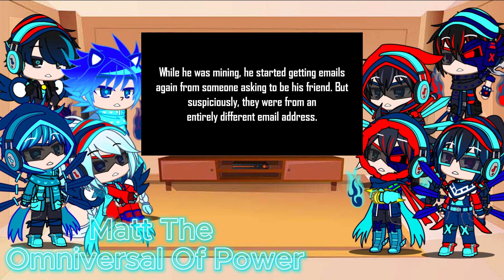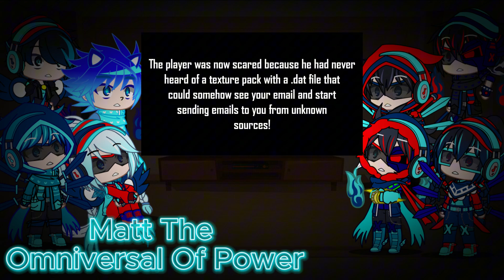GachaTuber Squad React to If Something Lurks in Your House, ABANDON IT! Minecraft Creepypasta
Credits to @RayGloomCreepypasta for the video.